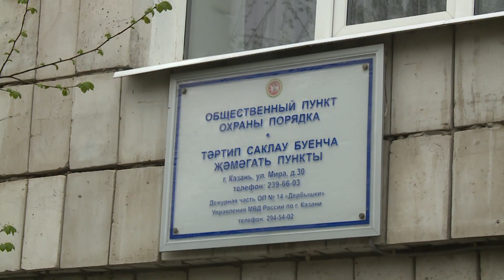В Дербышках на улице Парковая неизвестный дважды ударил ножом женщину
Пострадавшая гуляла с собакой и зашла в подъезд – в этот момент все и случилось. Это уже второй случай подобного нападения. Ранее неизвестный с ножом напал на другую девушку на той же улице, когда она гуляла со своим четвероногим другом.